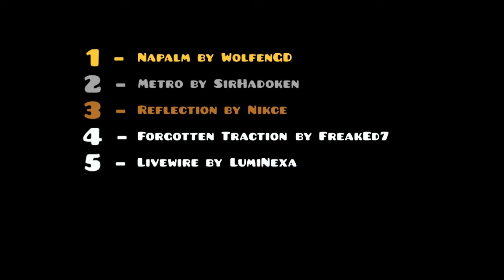Split by Knots | Daily Level + Opinion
Level: Split by Knots
ID: 33022525
Song: Double Jump by F-777
Song : Within The Sadness by 1nf1n1ty